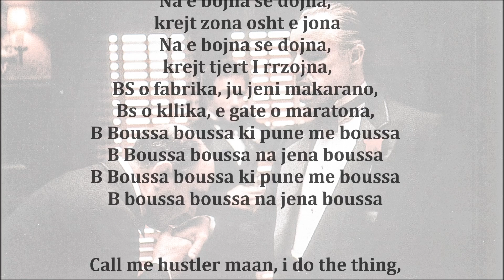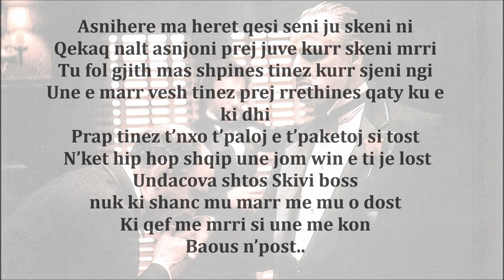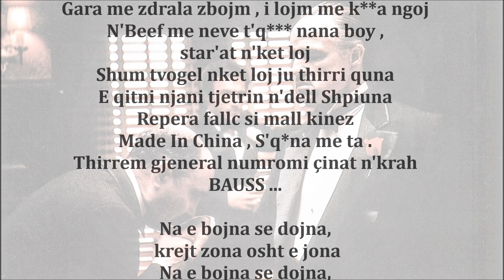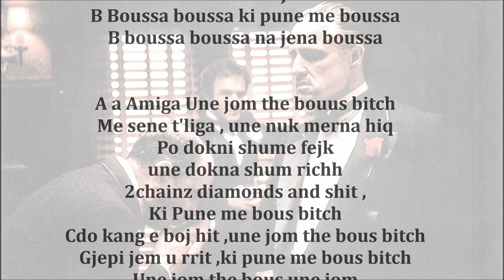BABASTARS - BOUSSA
Lyrics : BABASTARS

Beat : Zzap & Chriss

Mix & Master : Vullnet Ajvazi

Executive Producer : Getoar Selimi